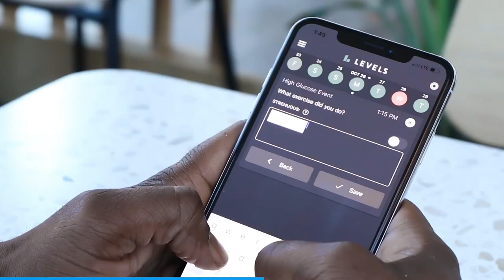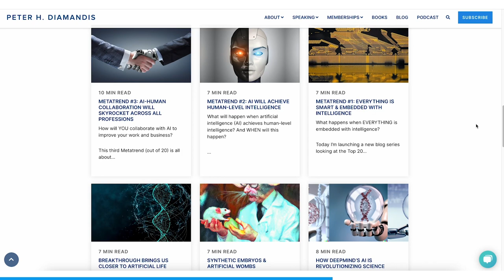The Mindset That Extends Your Life With Steven Kotler | EP #34 Moonshots and Mindsets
This episode is supported by exceptional companies such as Levels: real-time feedback on how diet impacts your health

In this episode, Steven and Peter discuss the importance of a positive mindset in order to live longer, the science behind aging, and the effects of different mindsets on healthspan. Steven Kotler is a New York Times bestselling author, an award-winning journalist, and the Executive Director of the Flow Research Collective. He is one of the world’s leading experts on human performance.

Topics:

00:00 Intro
01:48 The Difference Between Lifespan & Healthspan
03:43 Is Aging The Disease & Can We Cure It?
07:36 Age Is Just A Number It Can't Define Your Limits.
17:01 Risk Aversion Can Ruin Your Life: Have A Positive Mindset To Ageing
22:47   No Dream Is Too Big, No Passion Is Too Small, & It's Never Too Late.
30:23 Have An Emotional Purpose Behind Your Motives
37:00 Avoid Accidents With Balance & Strength Training
43:58 We Need To Understand What We Can Fix & What We Can't Fix.
49:27 Science Fiction Is Slowly Becoming Science Fact.
57:00 Recovery Mindset Is Key To Healing & Longevity.
1:03:05 Tony Robbins & Elon Musk Are Right... But They're Also Wrong.
1:06:02 A Negative Mindset To Ageing Will Kill You.
1:13:00  Look Into Your Body Before It's Already Too Late.
1:18:39 A Growth Mindset Vs A Fixed Mindset.
1:25:43 Outro.

Trailer composed and edited by @abramshaffer